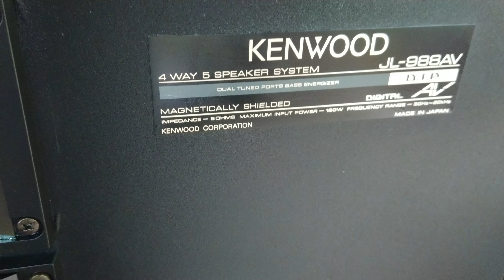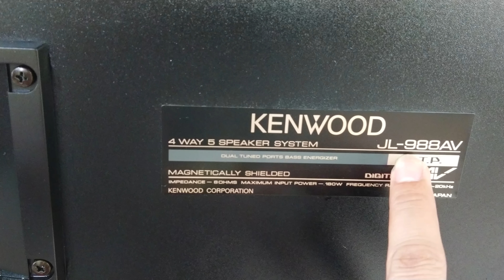Không thể cưỡng lại được với chất âm của em nó Kenwood jl 988 AV giá 11.900k LH 091 116 9961